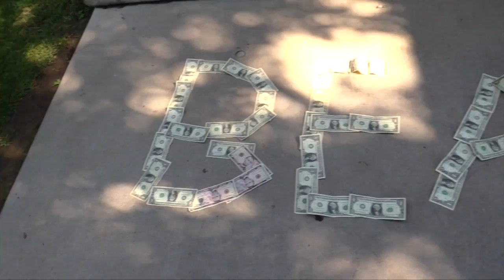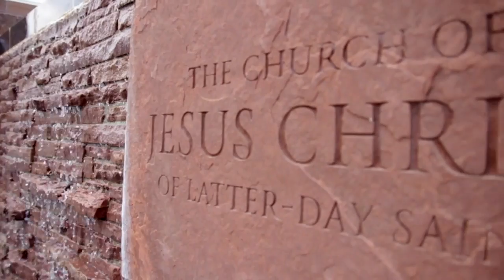Full Day Highlight Ermakov Celestial wedding HD